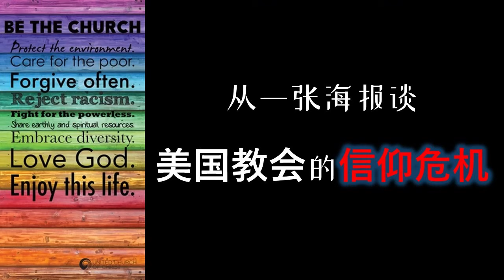从一张海报谈美国教会的信仰危机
教会需要回应时代的挑战，但不应该被时代牵着鼻子走。教会需要回答世俗社会提出的问题，但是不应该跳入到世俗文化的陷阱。教会需要在曾经忽略的神学应用方面补课，但也需要在古老的福音上持守。